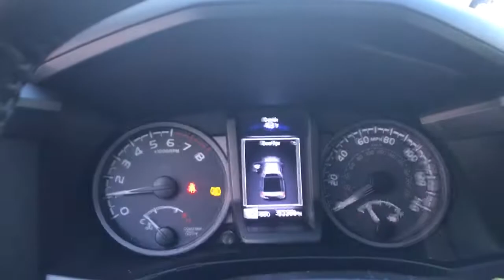2019 Toyota Tacoma Tenafly Manhattan,The Bronx, Jersey City, Paramus U14108A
{EXT_COLOR] Used 2019 Toyota Tacoma available in Tenafly, New Jersey,   at Honda of Tenafly. Servicing the Tenafly, Manhattan, Bronx, Jersey City & Paramus, NJ area.
2019 Toyota Tacoma TRD Sport - Stock#: U14108A - VIN#: 3TMCZ5AN7KM264617

Priced below KBB Fair Purchase Price! 35 inch tires, Fuel Wheels, Lifted Suspension, 4WD, ABS brakes, Active Cruise Control, Alloy wheels, Electronic Stability Control, Illuminated entry, Low tire pressure warning, Remote keyless entry, Traction control. Gray 4WD 2019 Toyota Tacoma TRD Sport V6 3.5L V6 PDI DOHC 24V LEV3-ULEV70 278hpbrbrbrHonda of Tenafly is New Jersey's First Honda dealership established in 1971. Family owned and operated for 48 years, we proudly serve all of New Jersey, New York, Connecticut, Pennsylvania and the entire world. * WE FINANCE * WE SHIP WORLDWIDE * Not all pre-owned vehicles come with 2 keys. Expect pre-owned vehicles to have minor nicks, chips. All prices plus tax, title, lic, and $779 documentary fee. Pre-owned internet prices exclude $995 Pre-delivery Service Inspection Fee.